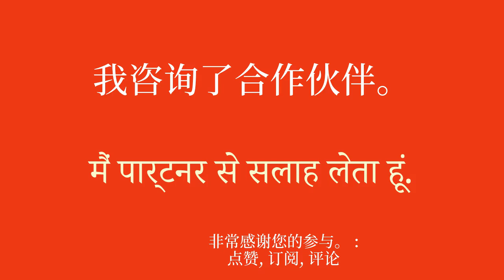快速轻松地学习印地语